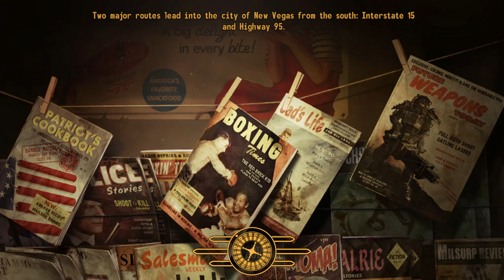Getting Old Ben out of Retirement || Fallout: New Vegas || Pt. 27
Hopefully he ends up having a good time with the job.